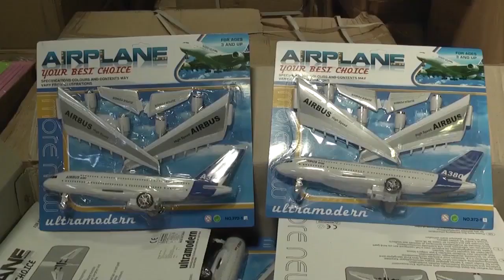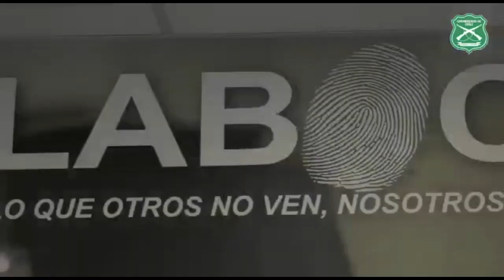Carabineros de Chile recomienda comprar juguetes originales para el día del niño